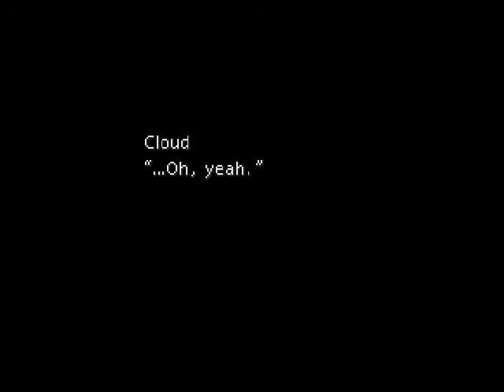Playthrough: Final Fantasy VII - Part 8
Playthrough of Final Fantasy VII

Details in the subtitles

Part 8:
Soul-soothing corner